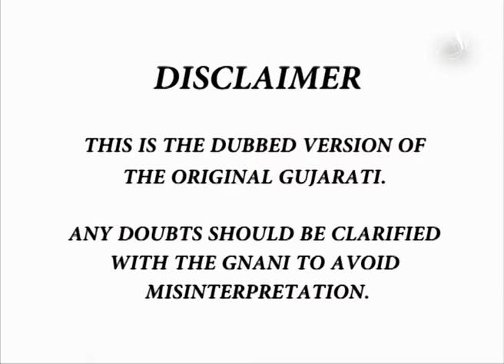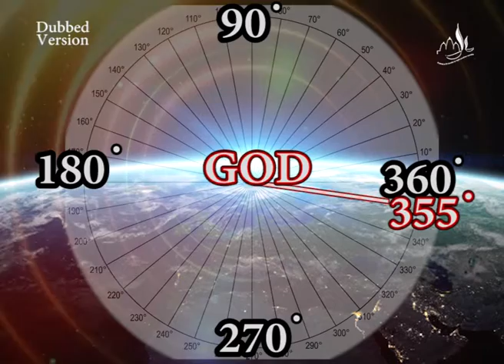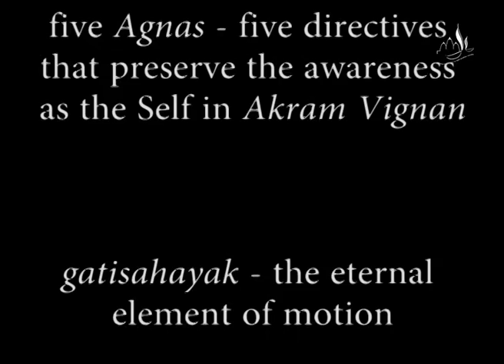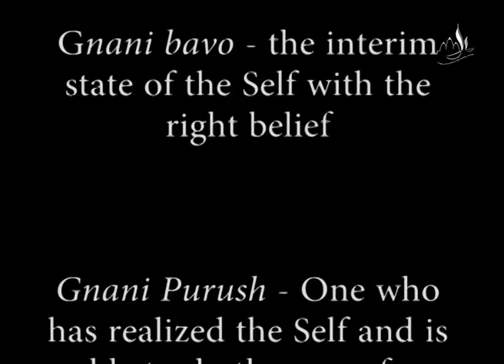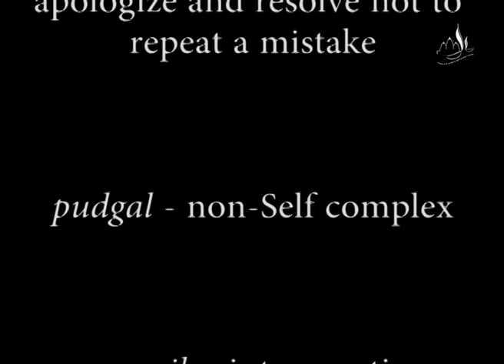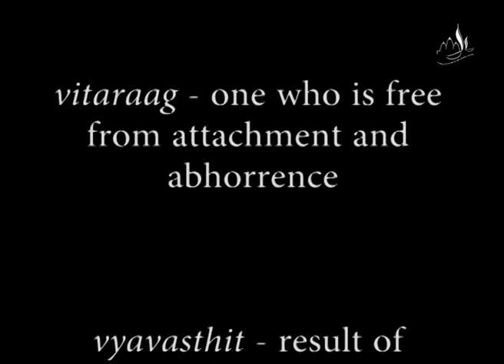Anger Parayan Part-14 | English Dubbed Version | Pujyashree Deepakbhai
In the present video Anger Parayan Part-14, Pujyashree Deepakbhai explains various causes of anger, which has helped many people learn about anger management. Once you identify the different causes of anger, you can start to deal with them, even before they result in anger. Analyze how to manage anger with this new understanding of anger management, and bring an end to all your confusion and frustration.